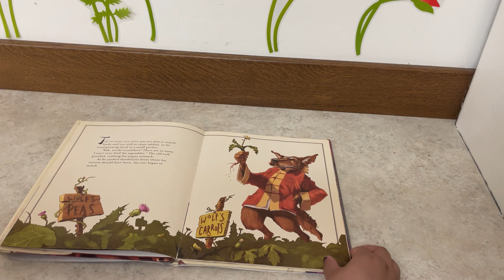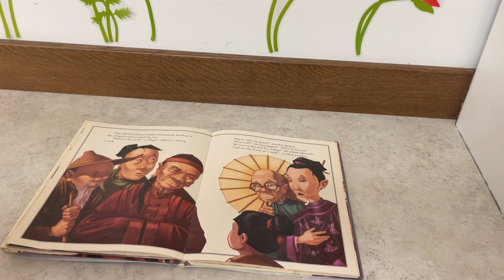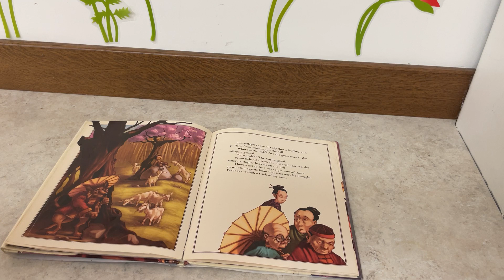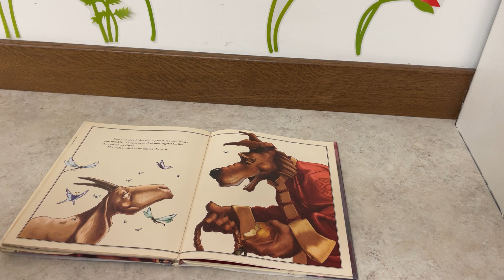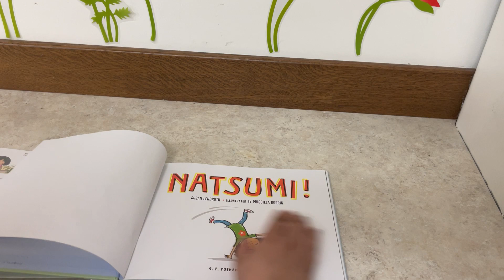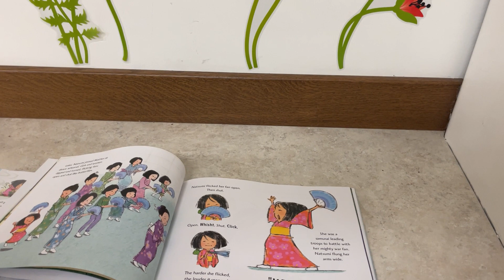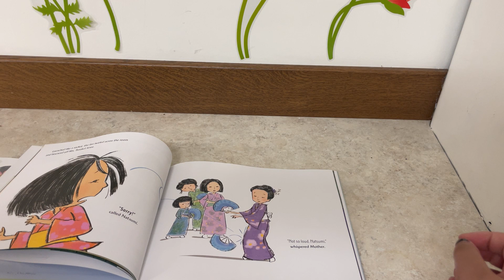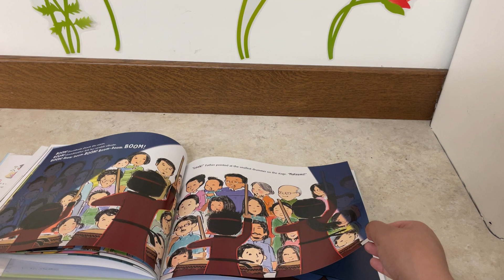Asian & Pacific Islander American Heritage Month, week 4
Tonight, Ms Jordan shares Wolf! Wolf! a "twisted" take on the classic tale,  and Natsumi! a story about a little girl who does everything in a big way.